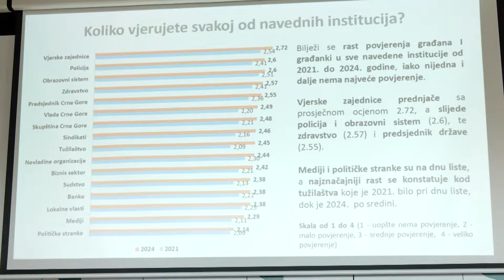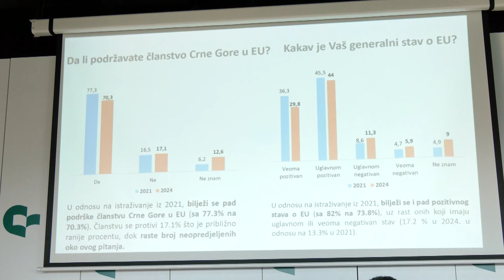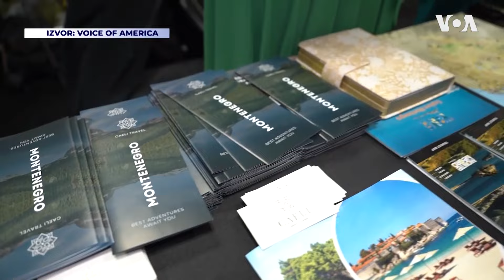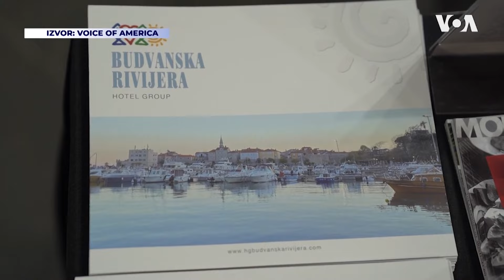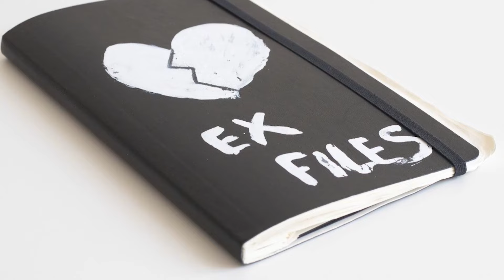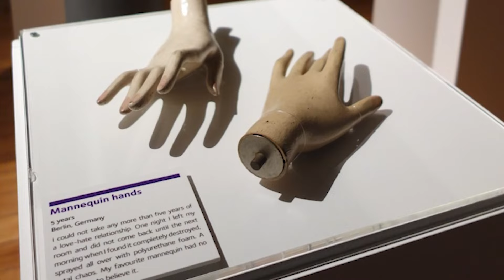Dnevnik 2 - 29.01.24.